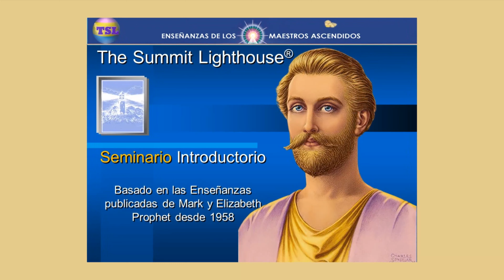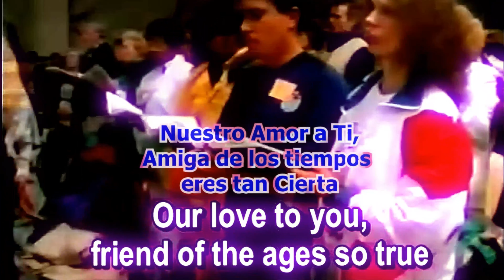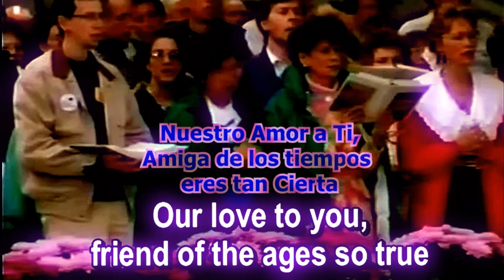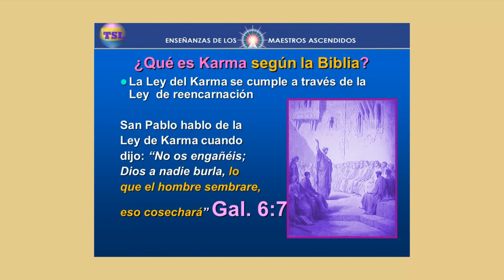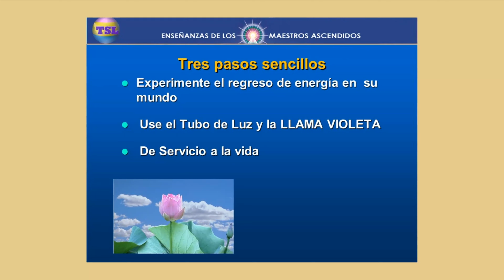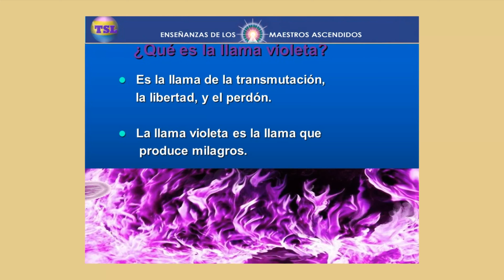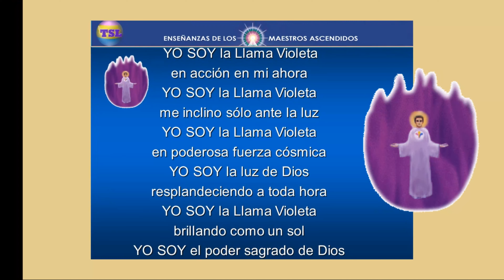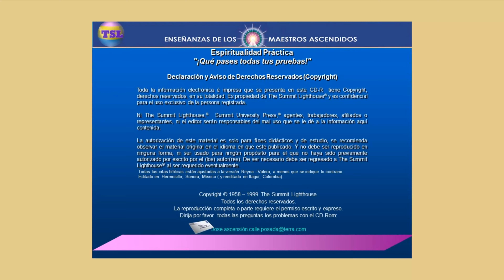050 COMO LAVAR KARMA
LAVANDO EL KARMA